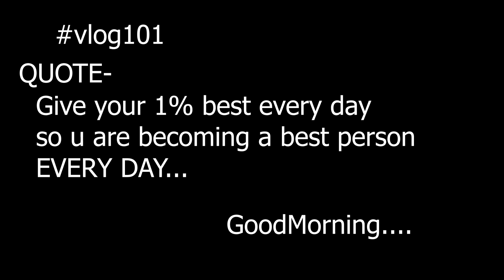Important vlog |RESULT = PASS/FAIL??|VLOG101|DRxVlogs|NileshSharma.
Hello
My self Nilesh Sharma
My channel name is DRxVlogs.

About this video -RESULT = PASS/FAIL??|VLOG101|DRxVlogs|NileshSharma.

It really gives me motivation.

 I'm a pharmacist by profession.
I upload youtube shorts and vlogs of my daily routine.
Vlogging is my Indoor and Outdoor game.
👻Buri 👁 Wala Tera 🐱‍👤. 🤖